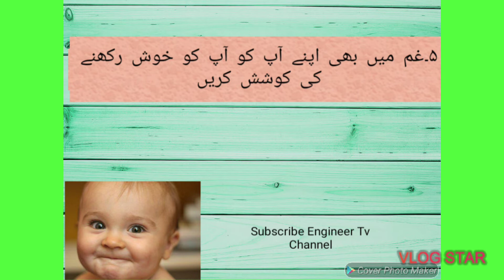Happy Life Key .Khush Rehna Parega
Live Happy Life ۔Life Changing points
Birds Aviary in my village Amazing Must Watch
Engineer Tv